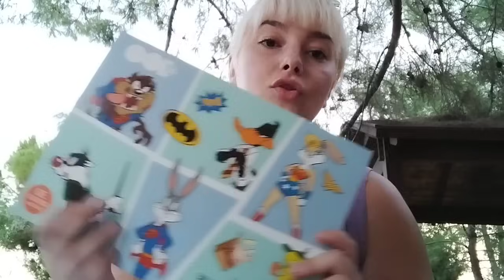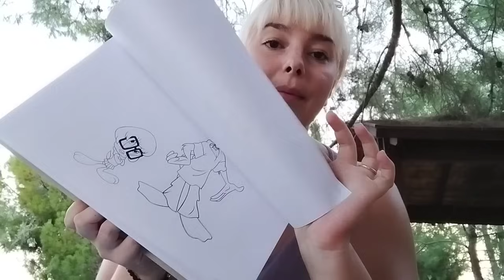Κυριακή μαζί μας νεροτσουλήθρες | παιδικός σταθμός τι γίνεται | mariaa_ria